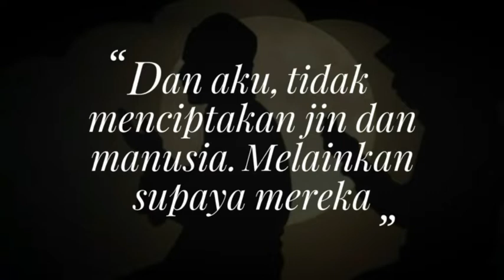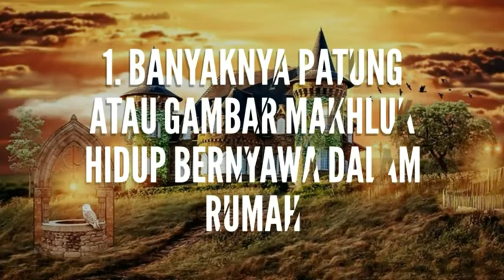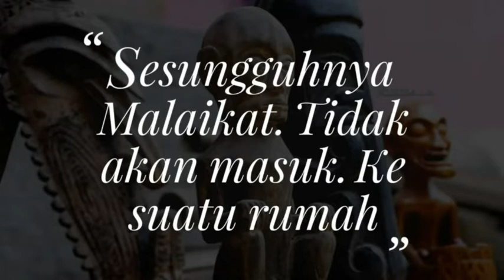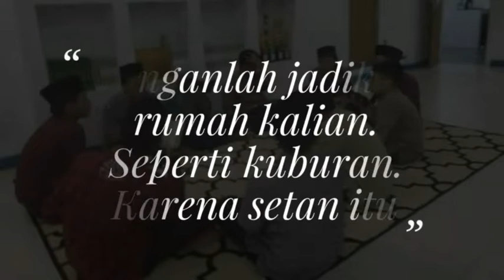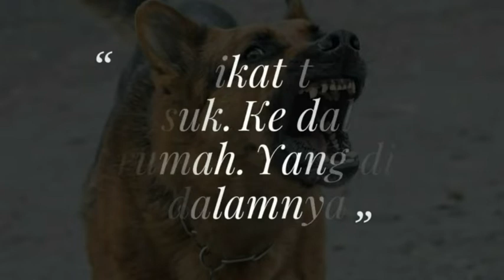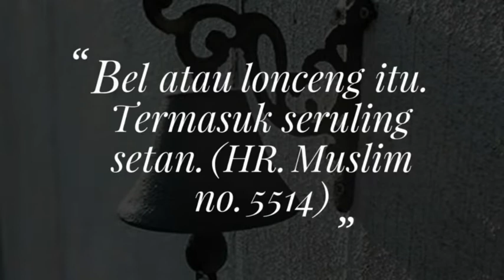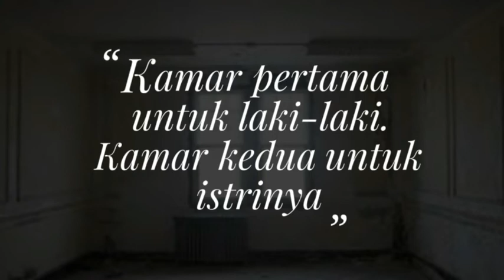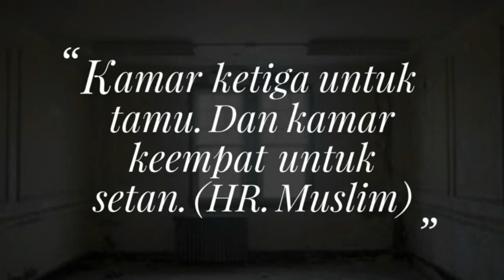BERHATI-HATILAH! INILAH TIPE RUMAH YANG MENJADI SARANG JIN JAHAT ATAU SETAN | MENURUT ISLAM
Rumah merupakan bangunan. Yang berfungsi sebagai tempat tinggal, atau hunian. Bagi manusia untuk hidup maupun beristirahat. Dan selain manusia, Allah juga menciptakan makhluk hidup lainnya. Yang diatas muka bumi ini, juga ditugaskan. Berperan sebagai khalifah serta beribadah. Hanya kepada Allah semata. Makhluk tersebut ialah Jin.

Sebagaimana Yang terdapat di dalam Al-Qur'an. Yaitu Surat Adz-Dzaariyaat Ayat 56.
Allah berfirman. “Dan aku tidak menciptakan. Jin dan manusia. Melainkan supaya mereka. Mengabdi dan menyembah kepada-Ku.” (Surat Adz-Dzaariyaat Ayat 56)